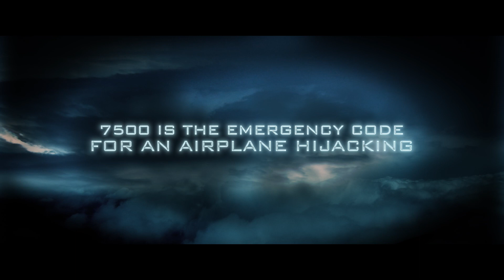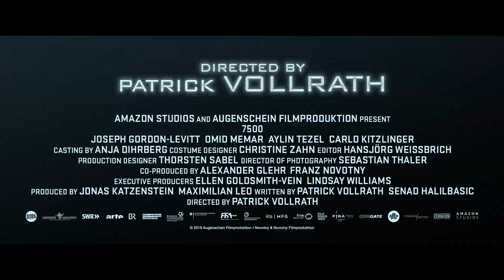飛行機が舞台のスリラー映画 『7500』 トレーラー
テロリストの一団が、ベルリン発パリ行きの旅客機をハイジャックしようとする。乗客と乗員の命を救うべく奮闘する、温厚な若いアメリカ人副操縦士。だが思いがけずハイジャッカーの１人と心を通わせていく。

‹出演›
ジョセフ･ゴードン＝レヴィット
オミッド･メマー
カルロ･キッツリンガー

公式Facebook
＠PrimeVideoJP